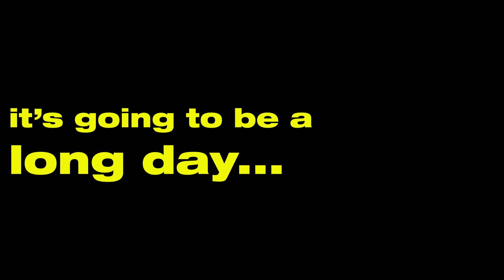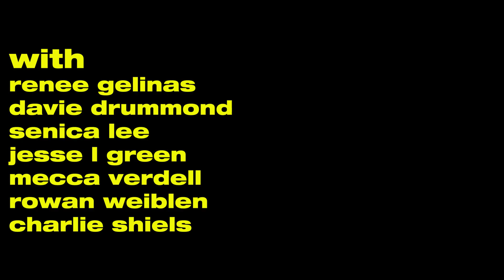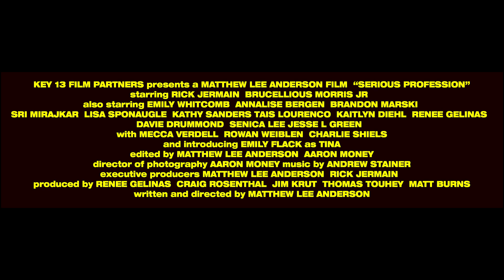Serious Profession: Final Trailer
**Announcement: "Serious Profession" Trailer Release**
We’re thrilled to announce that "Serious Profession," a gripping film following a day in the life of Kite and Winn—two collectors for a local crime boss—has officially been completed! As they navigate the dangers of their world, you'll meet a fascinating cast of characters on their "rounds" and get a glimpse into the complexities of their lives.
We're currently finalizing details for the premiere, including the date and location.  We’ll share that information with you as soon as it’s confirmed. This project has been a long time in the making, and the dedication of our incredible cast and crew has made it all worthwhile.
In the meantime, please enjoy and share the trailer, and we thank you for all the support and patience.
Serious Profession has an expected release date of Fall 2024.